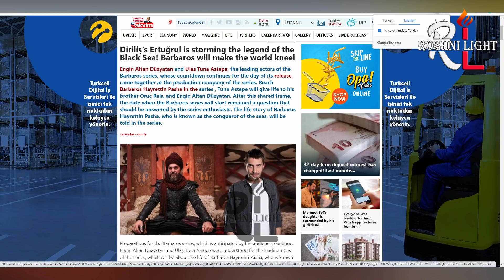Engin Altan New Series Khairuddin Barbarossa | Roshni Light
EnginAltan got what he deserved. He got the role of KhairuddinBarbarossa in a series from TRT 1. This video is an analysis of that drama series and Altan's career.